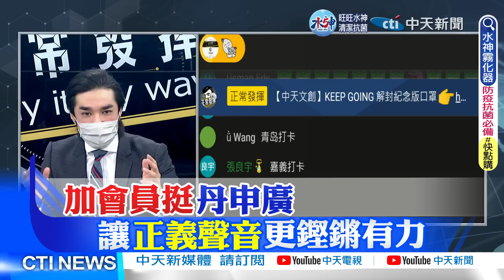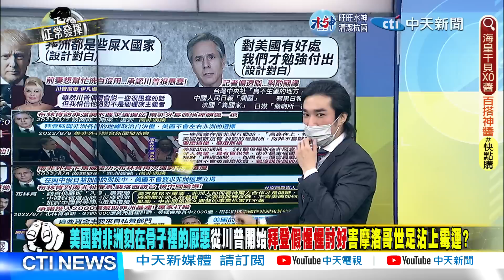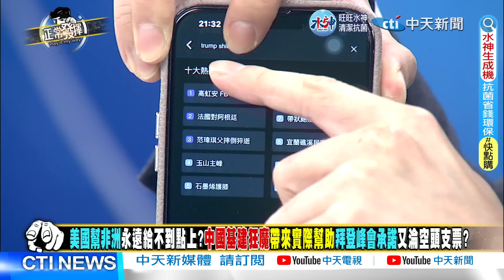【正常發揮PiMW上】美國幫非洲永遠給不到點上? 中國基建狂魔實際幫助三天三夜數不完! 拜登峰會承諾又淪空頭支票? @正常發揮PimwTalk 20221215完整版上